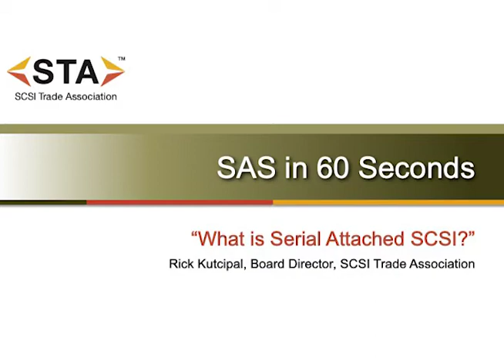SAS in 60 Seconds: "What is Serial Attached SCSI?"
In the early 2000s, Serial Attached SCSI (SAS) was introduced to the marketplace. Designed to meet the robust demands of storage enterprise, STA board member Rick Kutcipal explains the basics of SAS and its continued roadmap of performance enhancements.